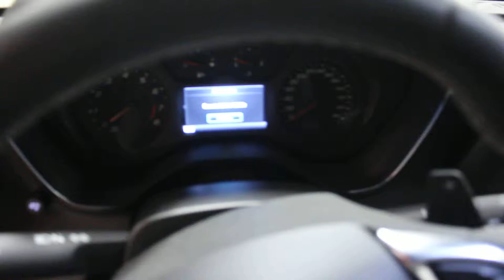2018 Chevrolet Camaro LT 2.0L Turbo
Bluetooth, Rear View Camera, Remote Engine Start, MyLink!

The Chevy Nation sales event is now on, find yours today!

This Chevy Camaro possesses sharp and nimble handling, potent acceleration, and an excellent performance value.

Built around a smaller, lighter architecture than the previous generation, this 2018 Chevrolet Camaro sports car takes full advantage of its tighter proportions with more responsive braking, better attack in and out of the corners and more nimble driving performance. The smaller, more athletic sixth-generation Camaro also features a fastback profile with more pronounced quarter panels, creating a road presence that's hard to ignore.

This red hot coupe has an automatic transmission and is powered by a 275HP 2.0L 4 Cylinder Engine.

Our Camaro's trim level is LT w/2LT. This Camaro 2LT comes with stylish aluminum wheels, a 7 inch colour touchscreen audio display with Chevrolet MyLink, bluetooth audio streaming, Apple Carplay and Android Auto. It also comes with leather seats, a remote engine starter, SiriusXM radio, a rear vision camera, power windows, door locks with keyless entry, dual-zone automatic climate control, plus much more! This vehicle has been upgraded with the following features: Bluetooth, Rear View Camera, Remote Engine Start, Mylink.

Incentives expire 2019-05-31. See dealer for details.